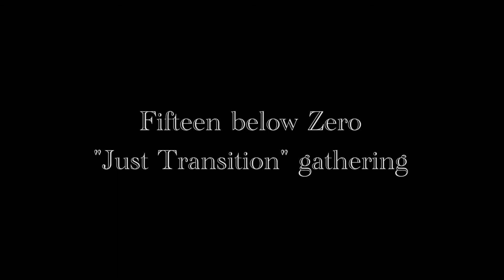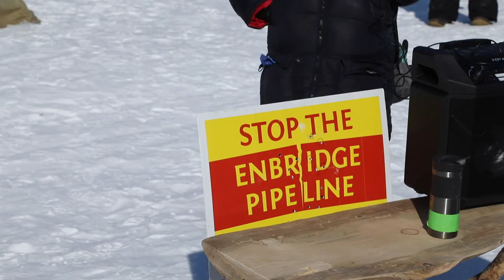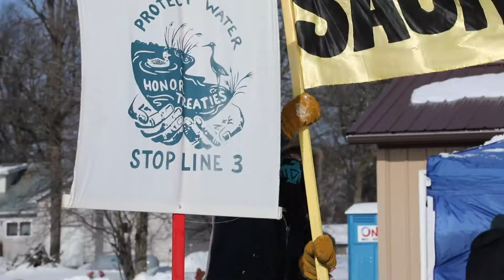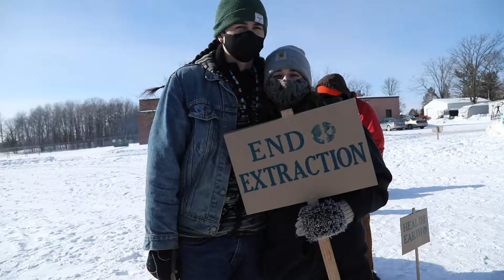Fifteen Below Zero Gathering for a Just Transition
The town of Palisade is on the route of the Enbridge Energy tar sands pipeline Line 3 where Water Protectors have been gathering to oppose the destruction of the land and water by the construction of the pipeline. Filmed Feb 6, 2021 by Keri Pickett